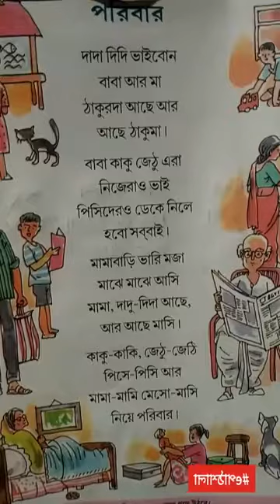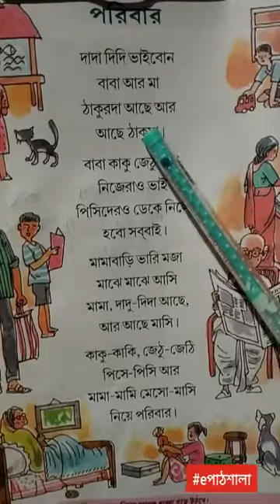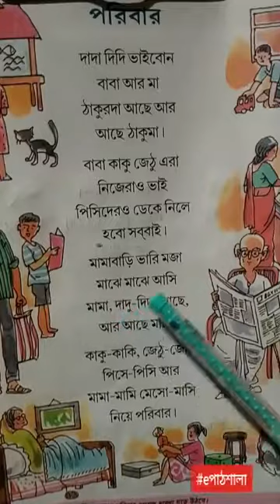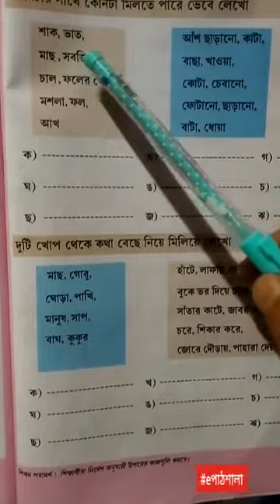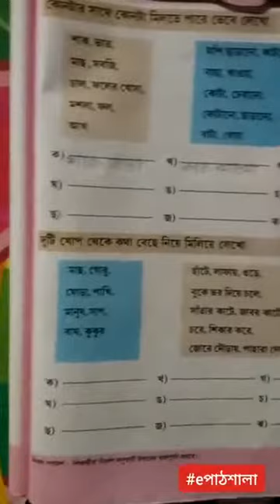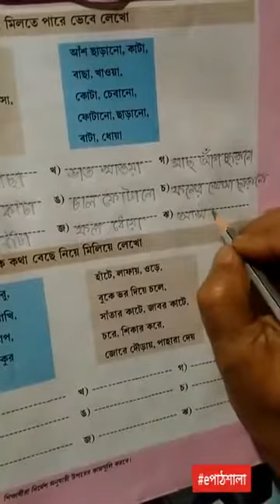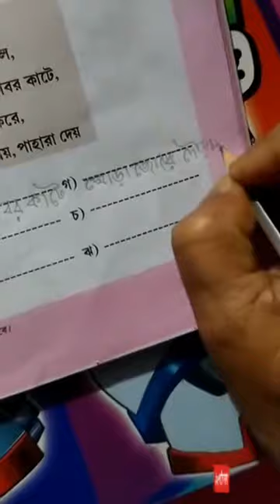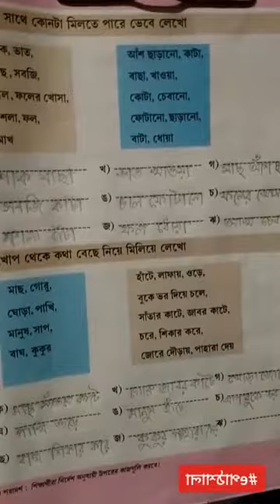# e-পাঠশালা # প্রথম শ্রেণি # আমার বই # পৃষ্ঠা—১৯১,১৯২ # শীতল মল্লিক৷